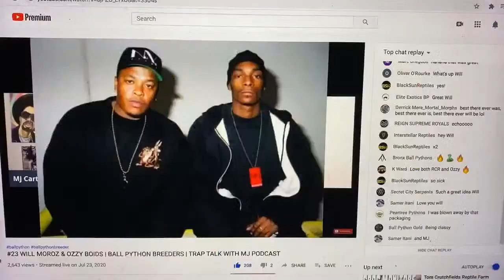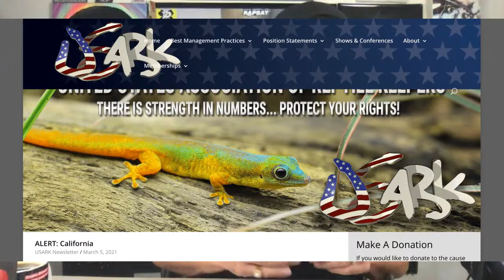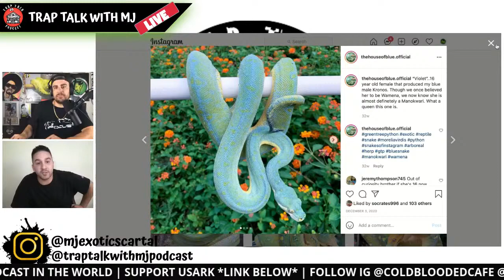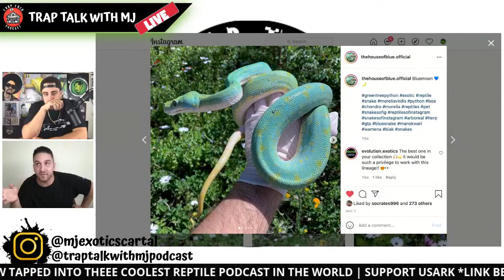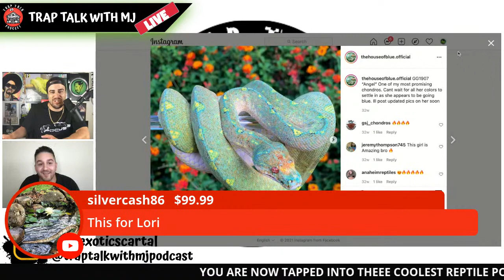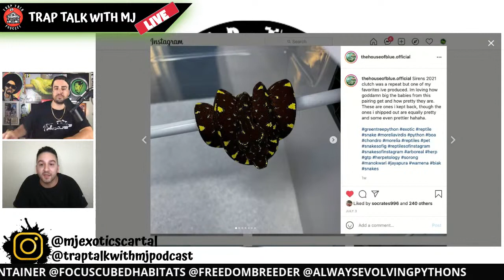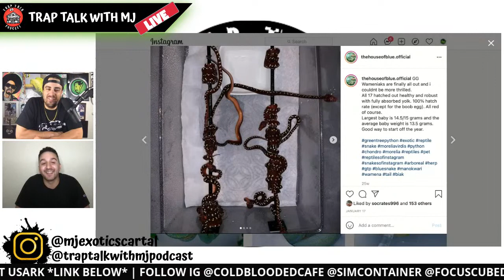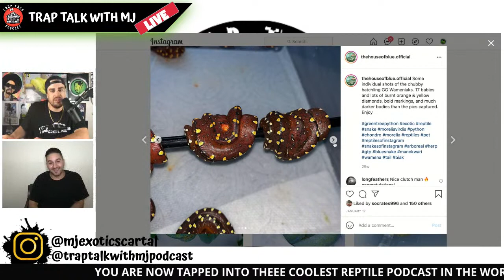#93 GARIK GUKASYAN OF THE HOUSE OF BLUE | GREEN TREE PYTHON BREEDER | TRAP TALK WITH MJ PODCAST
WELCOME TO THE SNAKE TRAP SESSIONS HOME OF THE TRAP TALK WITH MJ PODCAST. THIS ISN'T YOUR TYPICAL REPTILE PODCAST. THERE WILL BE SMOKING, DRINKING, CUSSING & MAD DISCUSSION ON ANYTHING REPTILE RELATED. WE'LL ALSO HAVE DISCUSSION OF EVERYDAY LIFE WITH THE OCCASION GIVE AWAY HERE AND THERE. I APPRECIATE ALL THE LOVE AND SUPPORT & LOOKING FORWARD TO BRINGING SOME REAL ONES TO THE TABLE.